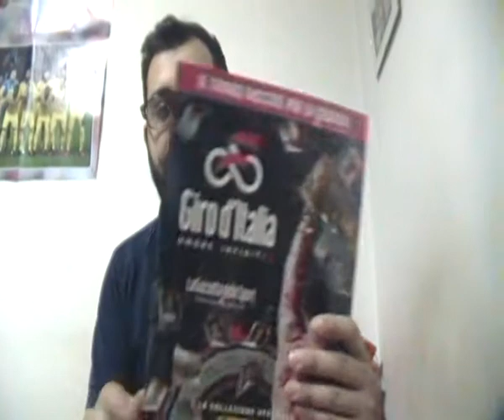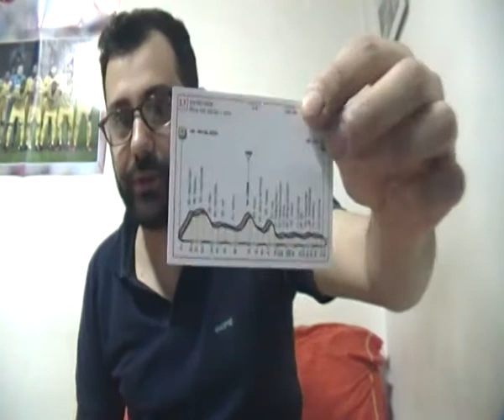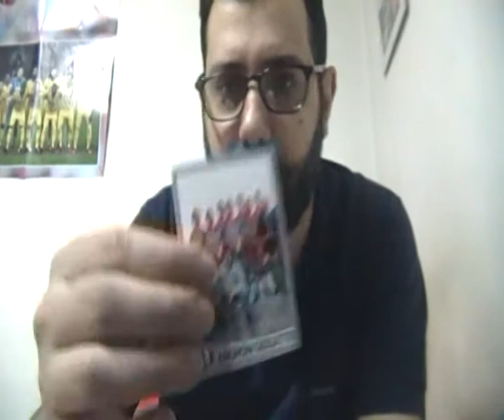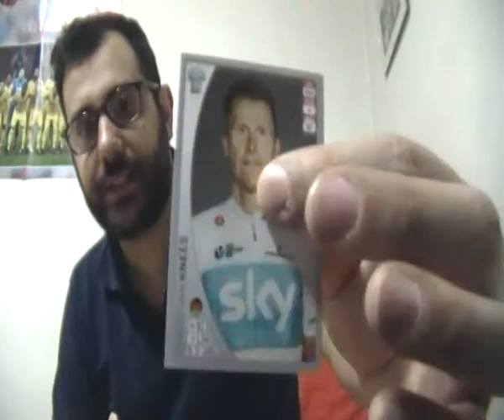INIZIAMO UNA NUOVA COLLEZIONE! GIRO D'ITALIA AMORE INFINIT01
iniziamo questa nuova collezione con le figurine del Giro d'Italia amore infinit01 .
apriamo 5 pacchetti per iniziare